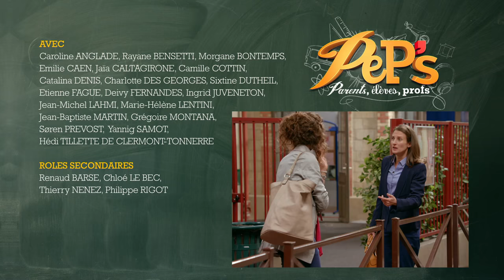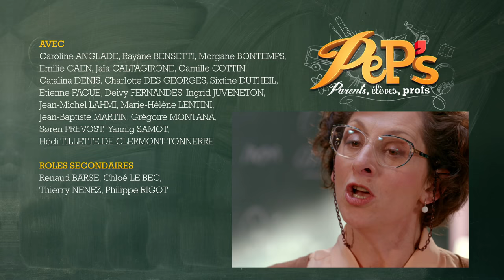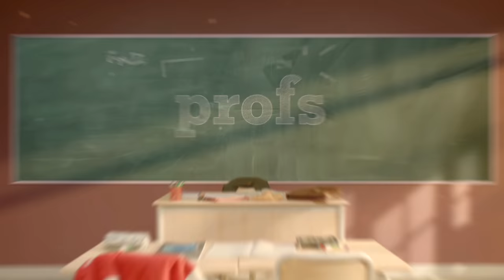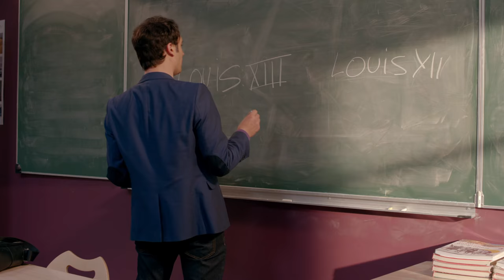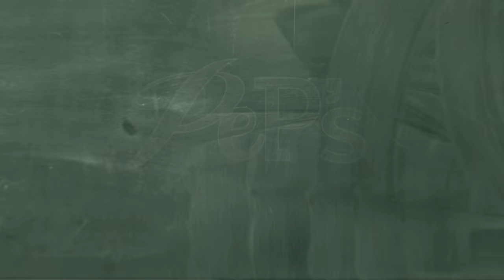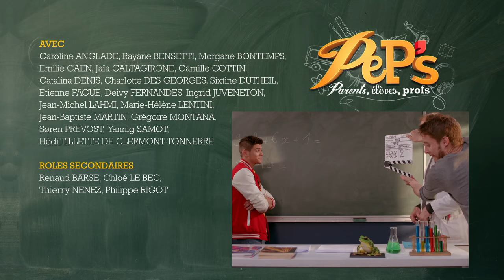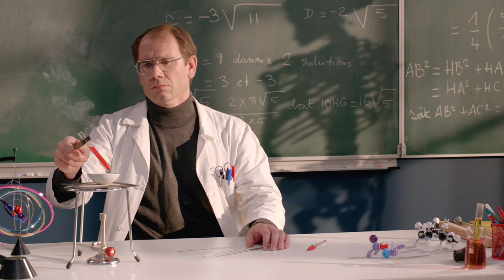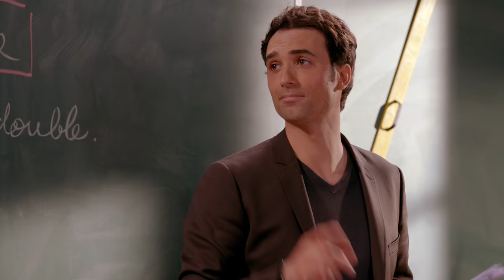PeP's - parents, élèves, profs - Compilation 07 - 1 heure